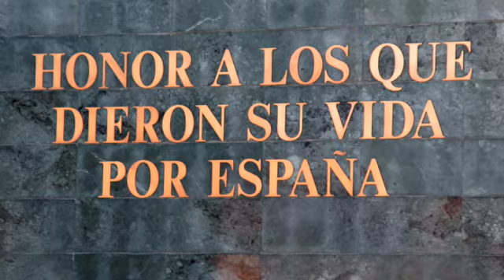23F 2009 BRIPAC